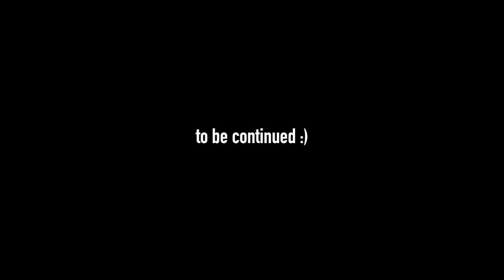Timis river - beginning of August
Hot weather, the fish weren't aggressive, still got some chubs on dry flies and streamers